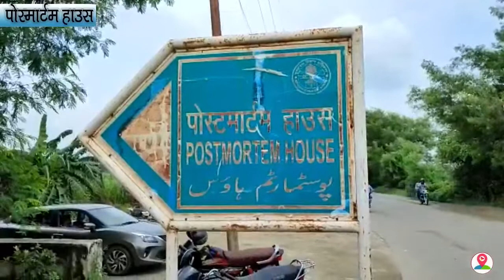तेज रफ्तार ट्रक ने बाइक सवार को मारी जोरदार टक्कर, मासूम सहित महिला की हुई मौत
About The Story:
मुरादाबाद के  मझोला थाना क्षेत्र में उस समय एक तेज रफ्तार का कहर देखने को मिला,,,,,, जब  तेज रफ्तार ट्रक ने बाइक सवार को जोरदार टक्कर मार दी,,,,,बताया जा रहा हैं की ,,,,,कटघर थाना क्षेत्र के रहमत नगर गली नंबर 8 में रहने वाला नाजिर हुसैन एक पीतल फर्म में काम करता है,,,,,, नाजिर हुसैन अपनी पत्नी मरियम और 3 साल की बेटी सिदरा के साथ बाइक से अपनी ससुराल मैनाठेर थाना क्षेत्र गया था,,,,,,वहां से बाइक सवार दंपति बेटी के साथ घर वापस लौट रहे थे,,,,,,,उसी दौरान मझोला थाना क्षेत्र ट्रांसपोर्ट नगर गागन पुल के पास एक तेज रफ्तार ट्रक ने उनकी बाइक को टक्कर मार दी,,,, इस हादसे में महिला मरियम और उसकी 3 साल की बेटी सिदरा की मौत हो गई,,,,,, वहीं हादसे में नाजिर हुसैन बाल-बाल बच गया,,[[[[[[[[[[[[[,,,बाइट- नासिर हुसैन, मृतका के पति,,,,]]]]]]]]]]],,,,,, घटना की जानकारी लगते ही मौके पर पहुंची,,,,,,,,,, मझोला थाना पुलिस ने छानबीन करने के बाद मां बेटी के शव का पंचनामा भरकर पोस्टमार्टम के लिए भेज दिया ,,,,,,, वही मां बेटी की मौत से उसके परिवार में चीख-पुकार मच गई है,,,,,,,, हादसे के बाद काफी देर तक संभल रोड पर जाम की स्थिति बनी रही,,,,